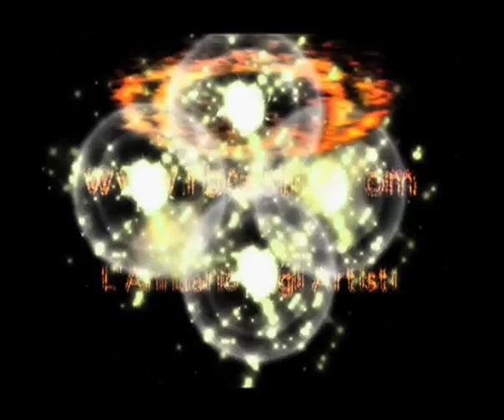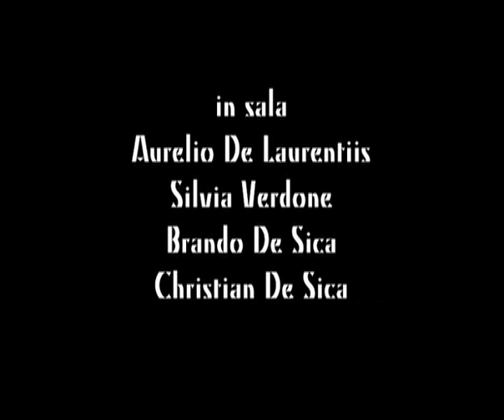"PARLAMI DI ME" di BRANDO DE SICA con C. DE SICA -conferenza stampa 3° parte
Conferenza stampa (terza parte) del film "PARLAMI DI ME", diretto da Brando De Sica con Christian De Sica. Prodotto da Silvia Verdone. Distribuito da Luigi e Aurelio De Laurentiis. Festival Internazionale del Film di Roma, venerdì 24 ottobre 2008. 24/10/08.